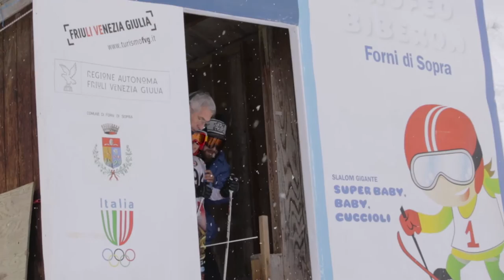Trofeo Biberon | Forni di Sopra 2018 | Turismo FVG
A Forni di Sopra si è tenuto il trofeo Biberon, la grande festa dello sci regionale dedicata ai giovanissimi. Quasi mille bambini provenienti dal FVG, Veneto e da 5 paesi europei a gareggiare in 3 discipline, sci di fondo, sci alpino e skicross nel weekend 2-4 febbraio.